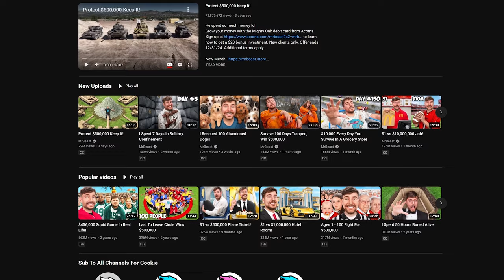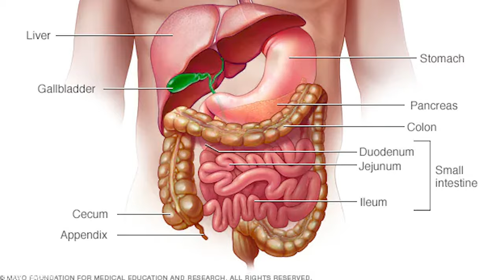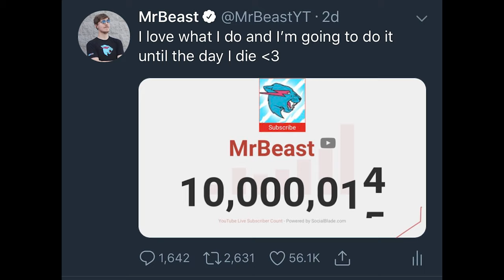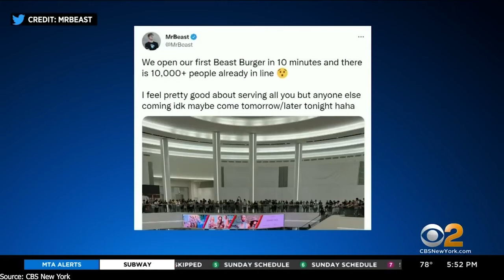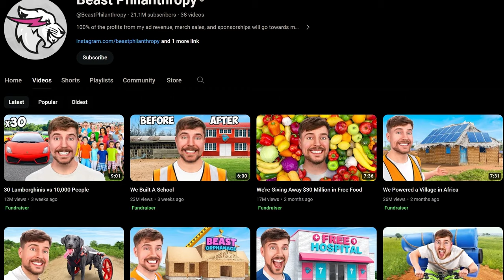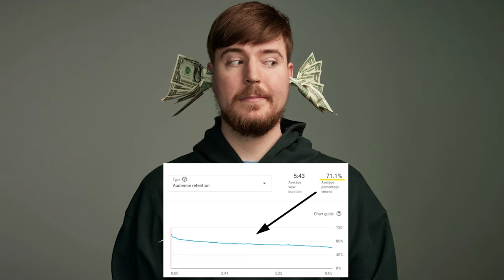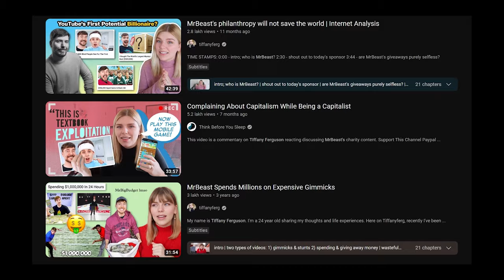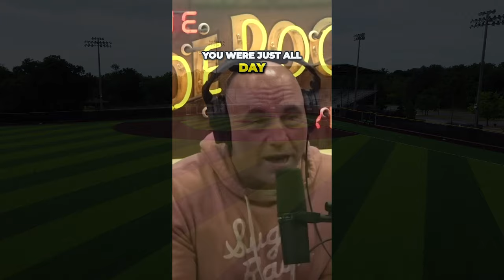Mr.Beast: The Man who conquered Youtube | Allies of Z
🌟 Explore the Phenomenon 🌟 | Dive into the world of MrBeast, the mastermind who revolutionized YouTube! 🚀🌍

🎬 In this detailed exploration, we uncover the saga of MrBeast - from his humble beginnings to becoming a digital age mogul. 🌟

🔍 What makes MrBeast tick? How did he conquer the YouTube landscape and what secrets lie behind his video-making magic? 🎥✨

⌛Chapters:

00:00 Prologue
01:11 Part 1: The Life of Mr.Beast and his Journey on Youtube
07:37 Part 2: Entrepreneurial Efforts
11:07 Part 3: Charity and Philanthropy
14:06 Part 4: Mr.Beast’s Influence on Youtube and his secret to cinematography
16:32 Part 5: Criticism and Lawsuits
18:55 Conclusion

🧠 Is MrBeast a genius or just a master strategist? We analyze his influence, tactics, and the impact that transcends digital fame. 💡

📺 Don't miss this captivating look into the world of the most influential YouTuber of our time!